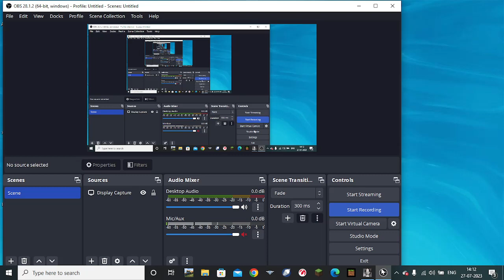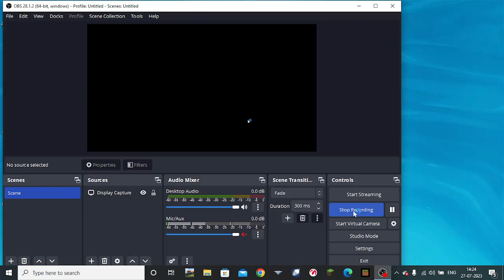ZOMBIE SHOOTER 2 LEVEL 1 GAMEPLAY | THE LIVING DEAD